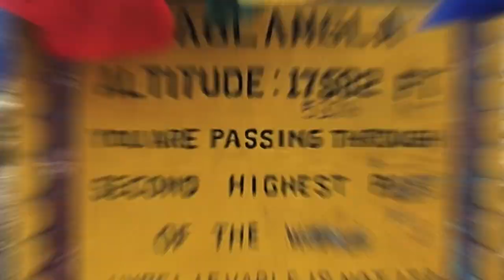THE HIMALAYAS - Delhi to Leh Ladakh Trailer (Bike Trip)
Hello friends,

This is trailer video of our Leh Ladakh Bike Trip. Traveling is most amazing thing to explore world around us and to refresh our life. So we have planned this trip and bikes make it more special, This is a trailer of our whole journey, so fun part is coming up in next videos .